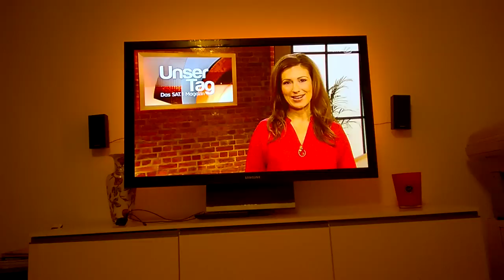Vier Frauen, vier Herzen, eine Stadt: So fanden wir Frauenherzen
Die erste Folge Frauenherzen durften Klaudija Paunovic, Josephine Beckmann, Ling Liing, Burci Cey vor allen anderen sehen und wurden dabei von dem Sat.1-Magazin "Unser Tag" begleitet.